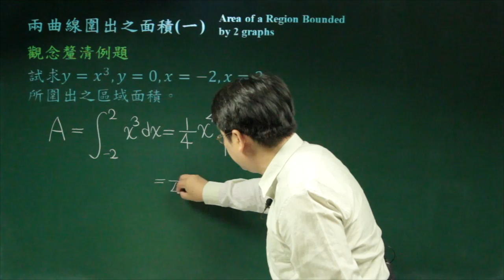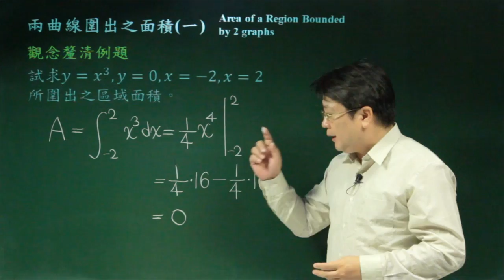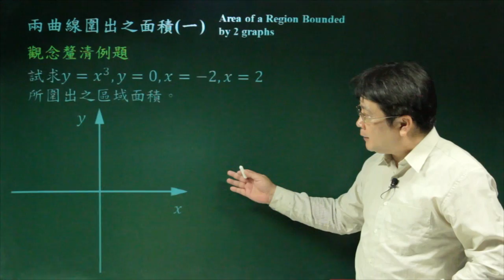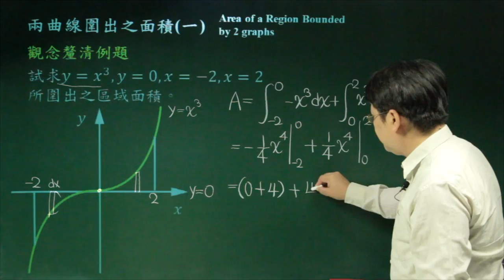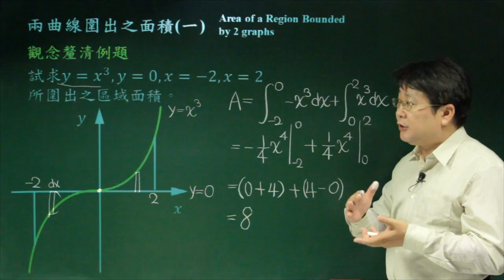兩曲線圍出之面積 (一)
課程簡介：計算兩曲線圍出之面積的觀念與技巧。
課程難度：■■□□□
適合對象：大學一年級
授課教師：李柏堅
製作單位：中華科技大學 遠距教學組
製作人員：林文博 蔡鄢竹